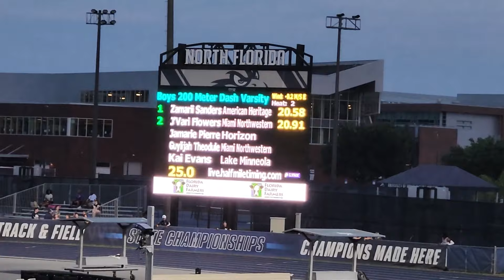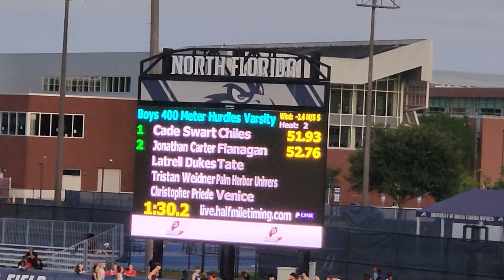Sprint races at the Florida state high school track meet in Jacksonville - May, 2024.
Winners:
4 x 100m (class 3A): American Heritage of Plantation in 39.39, a state record and the second-fastest high school time ever run.
4 x 100m (class 4A): Miami Columbus, 41.01
200 meters (2A): Micahi Danzy of Florida High in Tallahassee: 20.88.
200 meters (3A): Zamarii Sanders of American Heritage: 20.58 (he has the nation's fastest time this year of 20.50).
400 meter hurdles (4A): Cade Swart, Chiles High of Tallahassee: 51.93, second-fastest in the country.